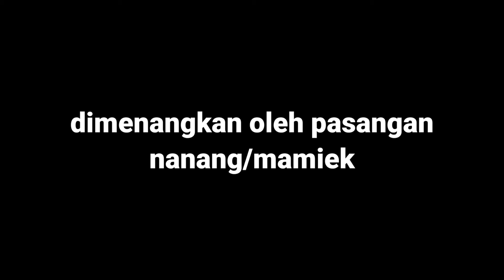motoGP BADMINTON CUP 2021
PB motoGP BADMINTON CUP 2021
edi/uyut vs nanang/mamiek
tempat Gedung PGRI kec Bulukerto Wonogiri